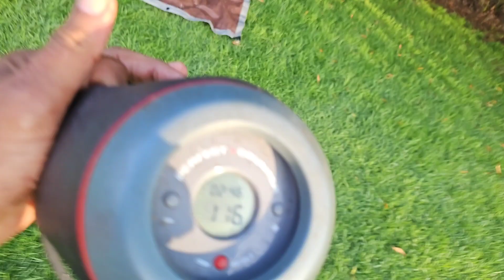116pushups in a set using perfect pushup counter 12 28 23 Do1adayadd1aweekfor1or2yearchallenge